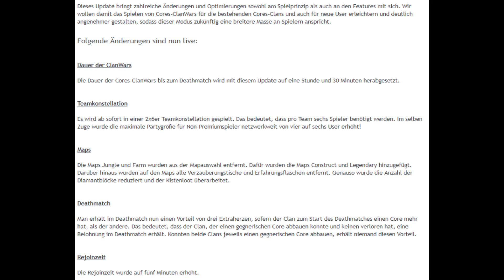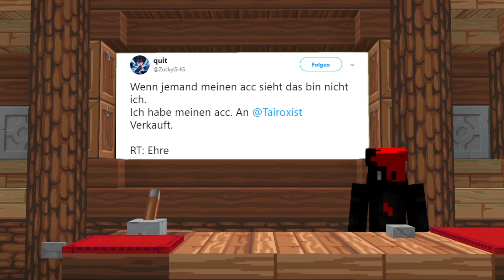● Cores-Update + vieles mehr || XXL-CoresNews || Wir sind back! :) ●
Titel: ● Cores-Update + vieles mehr || XXL-CoresNews || Wir sind back! :) ●

Tags für tuhles Ranking ;): Minecraft Cores, Minecraft Cores CW, Minecraft Cores Clanwar,Minecraft Cores Clan, Minecraft Cores CW-System, Minecraft Cores FunClanWar, Cores News

MOIN Leute!
Wir beide, Daniel und Tobi, werden hier die verschiedensten Minecraft Videos bringen. Hauptsächlich werden Minecraft Cores, Minecraft FCWs [FunClanWars] und Minecraft CWs [ClanWars] kommen. Deshalb dreht sich dieser Kanal rund um den Spielmodus Minecraft Cores auf Gommehd.net! Falls euch also Minecraft Cores interessiert oder ihr sogar selber gerne Cores und Cores-ClanWars spielt seit ihr auf unserem Kanal genau richtig!!
- Daniel & Tobi -

▬▬▬▬▬▬▬▬ Minecraft ▬▬▬▬▬▬▬▬
► Minecraft Labymod-1.8.8
► Server: GommeHD.net
► Texturenpacket:

▬▬▬▬▬▬▬▬ Meine Programme ▬▬▬▬▬▬▬▬
► Aufnahmen mit OpenBroadcasterSoftware [OBS]
► Schnitt mit MAGIX Video deluxe 2016 Plus